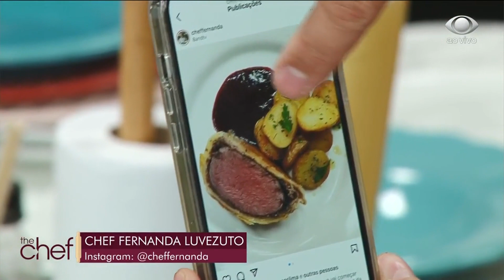Segredo da chef Fernanda para o melhor Bife Wellington| Edu Guedes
Vejas as dicas no "segredo do chef". Aprenda como fazer um delicioso Bife Wellington